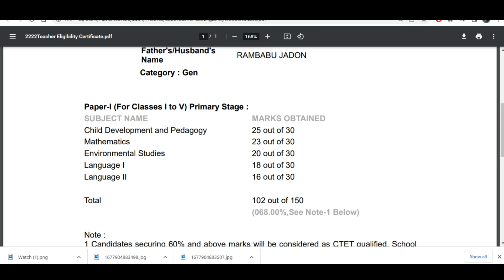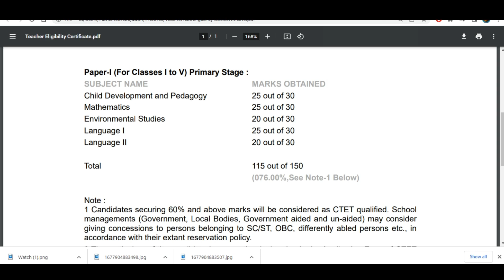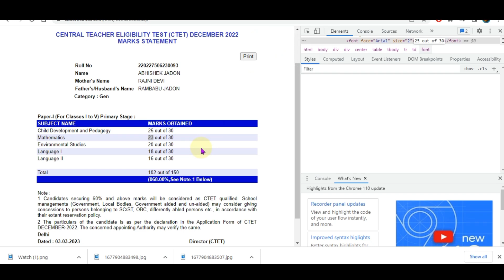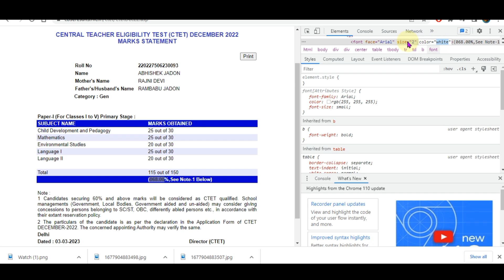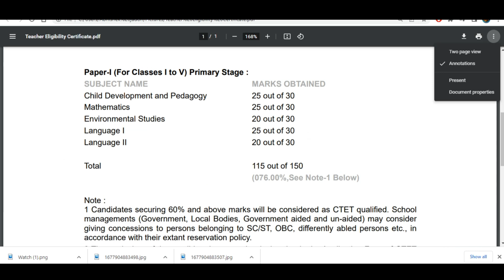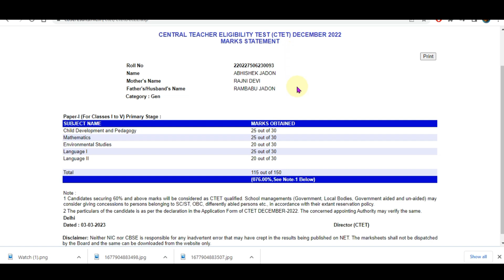kisi bhi result me apne marks bdao | mobile se result me apne number bdao |new trick